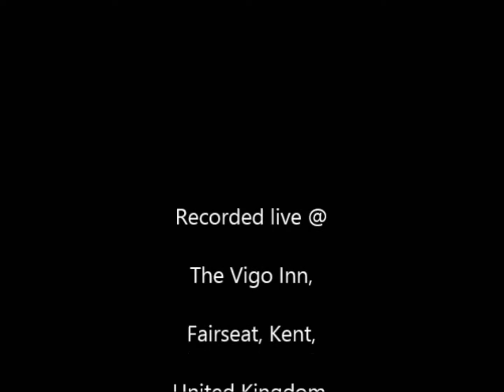BLUE JEAN BLUES 24 07 2013